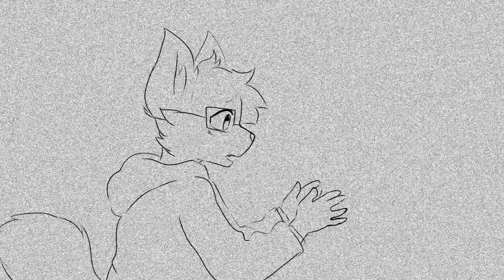Coukld you guys please step back im kinshifting i need space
i was once tricked into believing that obama had died genuinely because of a post on miiverse